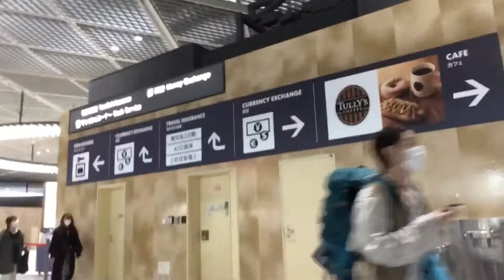2020年2月22日